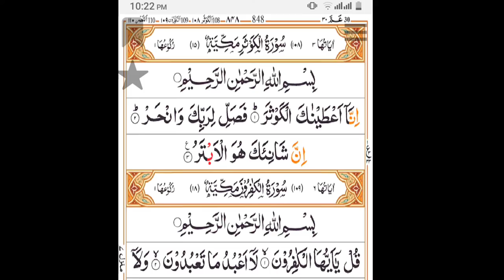surah-Al-fatiha/Quran majeed tilawat